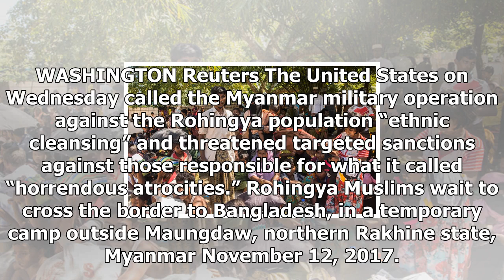U.s. calls myanmar move with cleansingUs ethnic news-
Us News - U.s. calls myanmar move with cleansingUs ethnic news-

WASHINGTON Reuters The United States on Wednesday called the Myanmar military operation against the Rohingya population “ethnic cleansing” and threatened targeted sanctions against those responsible for what it called “horrendous atrocities.” Rohingya Muslims wait to cross the border to Bangladesh, in a temporary camp outside Maungdaw, northern Rakhine state, Myanmar November 12, 2017. Picture taken on November 12, 2017. REUTERSWa Lone “The situation in northern Rakhine state constitutes ethnic ...